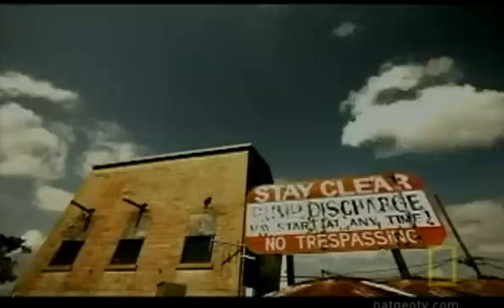NG zomcr (3/5)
In Lake Griffin,Florida, American alligators, measuring up to 14 feet long and weighing 1,000 lbs, are floating belly up and unable to right themselves. Experts and scientists rush to the scene and make a startling discovery.